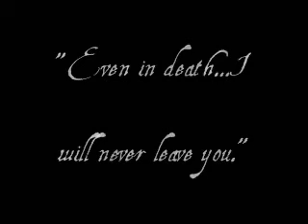Evanescence - Anywhere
Xena and Gabrielle, uma amizade pura sob o som de Evanescence